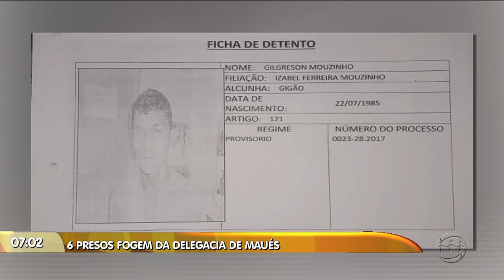MANHÃ NO AR - 3º Bloco - 29/01/19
Assista ao terceiro bloco do programa Manhã no Ar desta terça-feira. O Manhã no Ar é exibido às 06h (horário Manaus) de segunda a sexta, na TV A Crítica (canal 04 | NET 514) e pelo aplicativo AcríticaPlay.